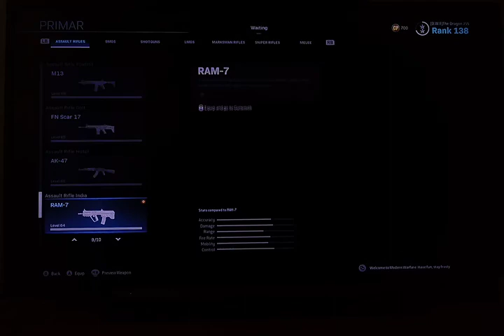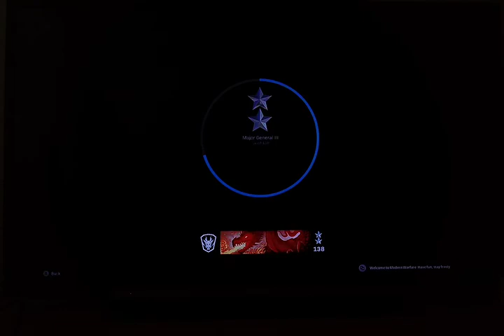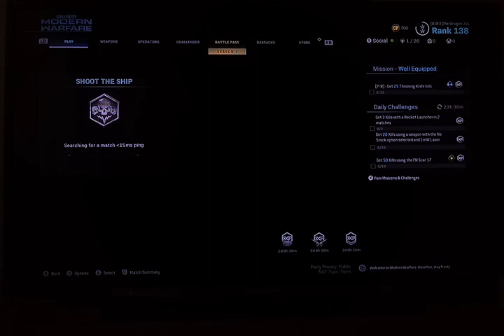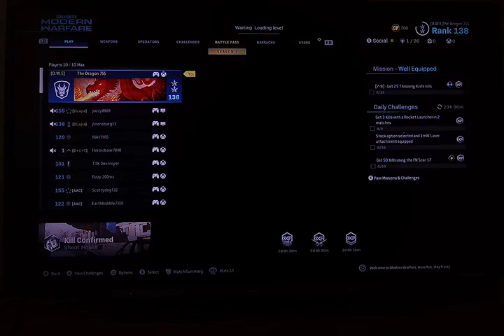Call of Duty Modern Warfare Multiplayer ep 9.